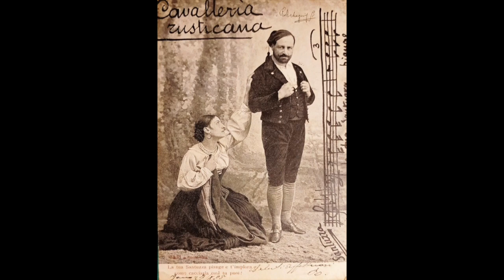Mascagni: Cavalleria rusticana - Mamma, quel vino è generoso - Mario Del Monaco, tenore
Cavalleria rusticana

Mamma, quel vino è generoso

Mario Del Monaco, tenore
Milano, 1951